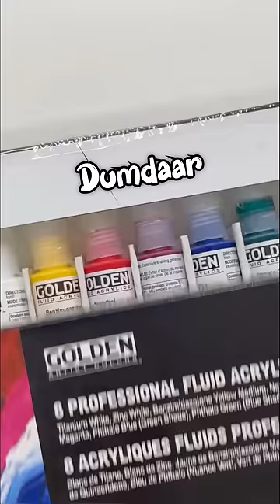Abstract Painting In 2mins? 😱ShivangiSah